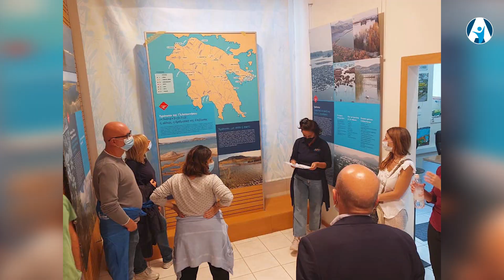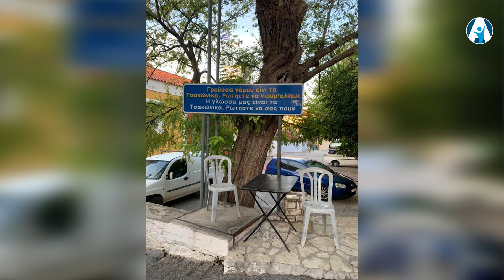Ακαδημαϊκά - 4.11.2021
Παρουσιάζει η Γλυκερία Τερζή.

Στο εβδομαδιαίο ραντεβού μας με το Πανεπιστήμιο Δυτικής Αττικής, κουβεντιάζουμε... «Ακαδημαϊκά» για ζητήματα κοινωνικά, αθλητικά, περιβαλλοντικά και εκπαιδευτικά, δράσεις και προοπτικές της πανεπιστημιακής κοινότητας, και όχι μόνο!